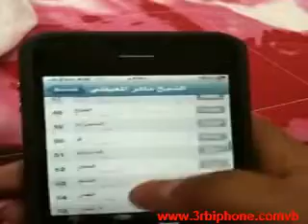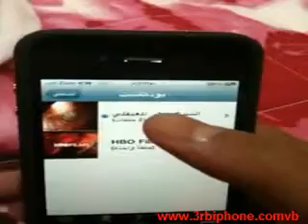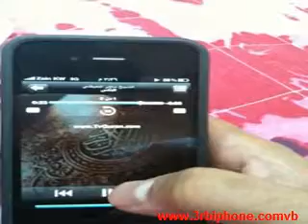شرح برنامج الايتونز